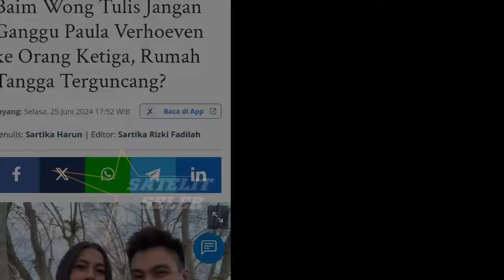Baim Mendadak Sebut orang ketiga Singgung Sosok pengganggu Paula penyebab Pisah